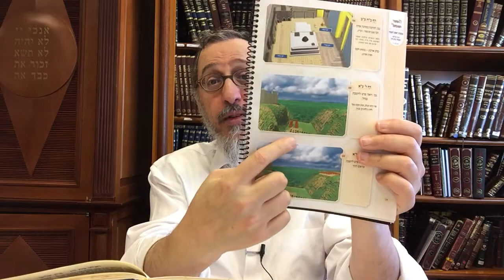Daf Yomi Rosh Hashana 30